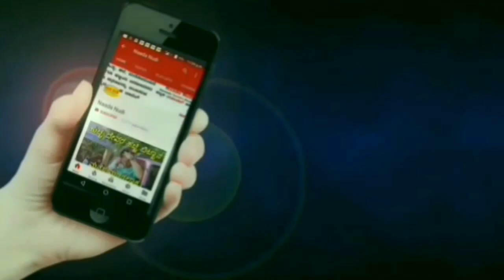ನಾನಾರಿಗಾಗಿ ಬಾಳಲಿ - Emotional Drama Scene - Jewargi Nataka / Kannada Natak HD / Naada Nudi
Emotional scene Jewargi Nataka 11   Kannada Natak HD   Yodha Manju Saavina Suddi

Dhanyavaadgalu Mattomme

Visit again

Thank U